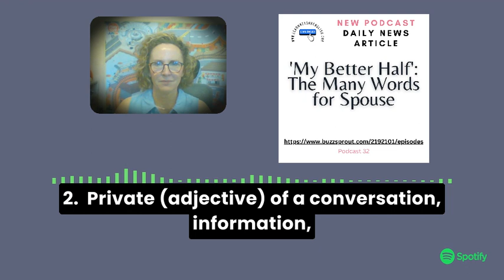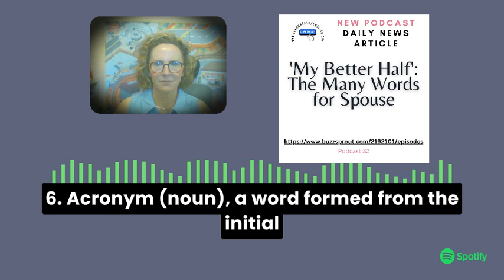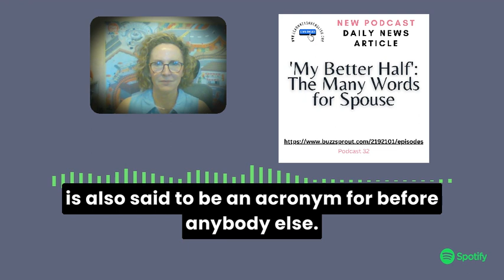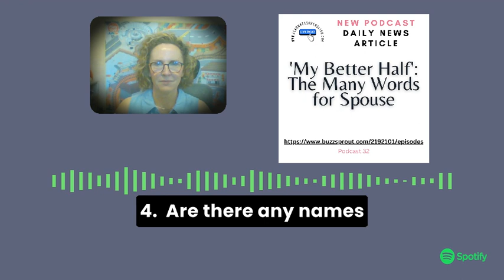Daily news Englishpodcast 32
Learn English with a daily news article.  Today's article 'My Better Half': The Many Words for Spouse 'Here you will learn vocabulary, example sentences, pronunciation, and comprehension questions with a native speaker